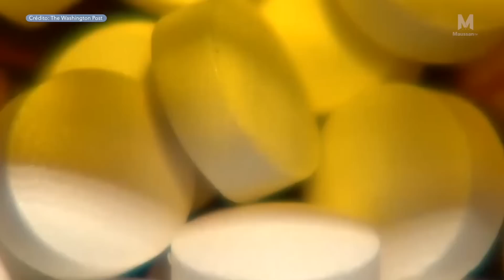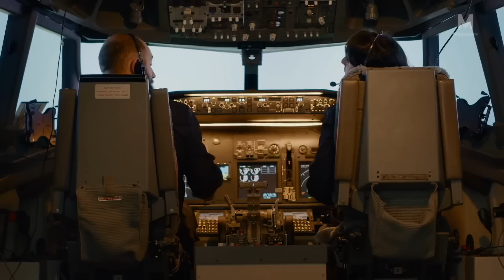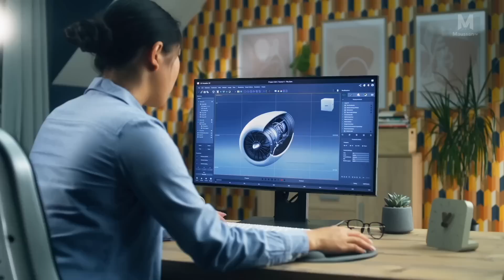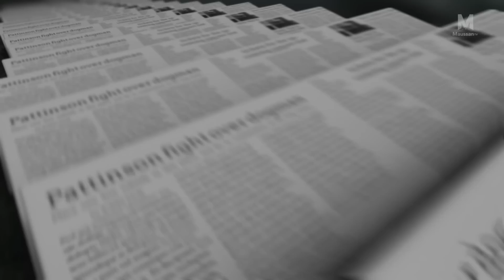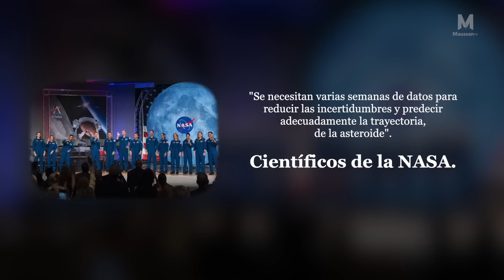EXTRAÑOS FENOMENOS METEOROLÓGICOS ESTÁN AFECTANDO A LA TIERRA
Grabación inédita de un Enorme cilindro volador captado en el volcán Popocatépetl
Jaime Maussan presenta T3M 360. Videos OVNI todos los días.

SE MULTIPLICAN LOS OBJETOS CON FORMA DE CILINDRO EN EL MUNDO
SE MULTIPLICAN LA PRESENCIA DE OBJETOS CILINDRO EN TODO EL MUNDO